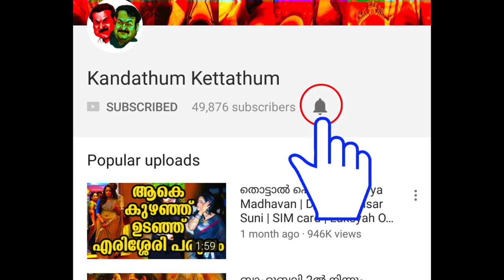വേണോങ്കി കാണ്! മമ്മൂക്കാനെ കാണ്!! മരണ മാസ് കാണ്!!! | Mammootty in Masterpiece Making Video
About Masterpiece (Malayalam Movie):

Masterpiece is an upcoming 2017 Indian Malayalam language action thriller film directed by Ajai Vasudev and written by Uday Krishna of Uday Krishna and Sibi K. Thomas duo, in his second independent screenplay. It features an ensemble cast of Mammootty, Unni Mukundan, Varalaxmi Sarathkumar, Poonam Bajwa, Kalabhavan Shajohn, Maqbool Salmaan, Santhosh Pandit, and Mahima Nambiar. The principal photography started on 17 April 2017 at Fatima Mata National College, Kollam and was completed by the end of November in Kochi. Deepak Dev composed the soundtrack. Film's action sequences were choreographed by five major South Indian stunt coordinators that include Stunt Silva, Kanal Kannan, Siruthai Ganesh, Jolly Bastian, and Mafia Sasi.

It is scheduled to release on December 21, 2017.

CAST:

Mammootty as Edward Livingstone
Unni Mukundan as John Thekkan
Varalaxmi Sarathkumar as Bhavani Durga
Poonam Bajwa as college professor
Mukesh as vice principal
Gokul Suresh as Unnikrishnan
Sunil Sukhada as principal
Kalabhavan Shajohn
Mahima Nambiar
Divya Pillai
Maqbool Salmaan
Arjun Nandhakumar
Saju Navodaya
Santhosh Pandit as Idivettu Shamsu, college canteen owner
Ganesh Kumar
Kailash
Nandu
Captain Raju
Thesni Khan
Lena
Megha Mathew as Athira
John Kaipallil
Divyadarshan
Ameer Niyaz
Shivaji Guruvayoor
Bijukuttan